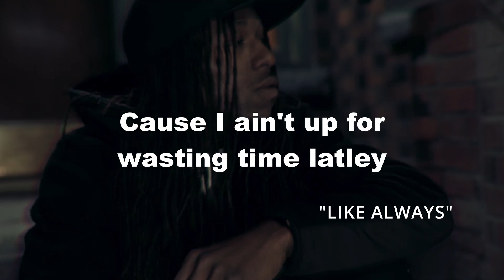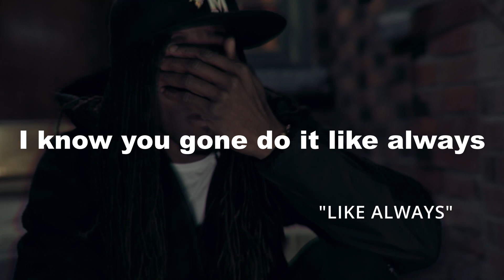GCK - "LIKE ALWAYS" LYRIC VIDEO